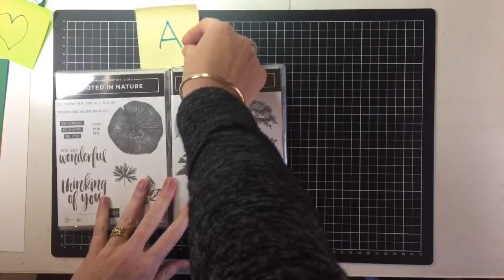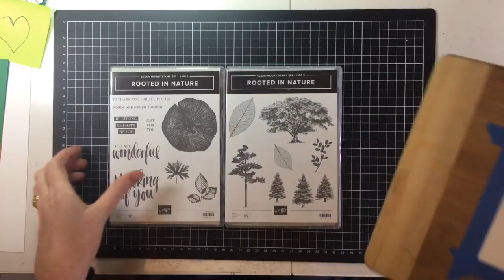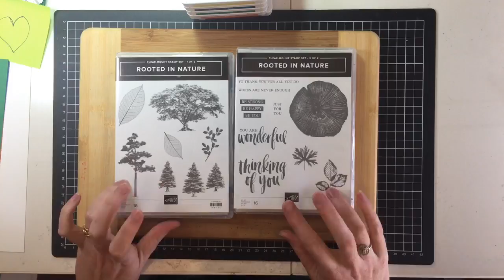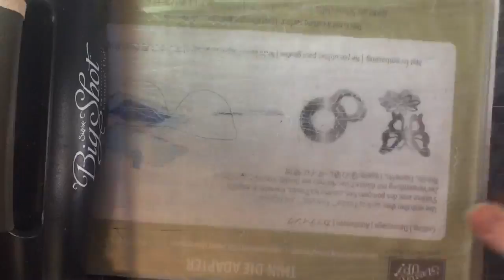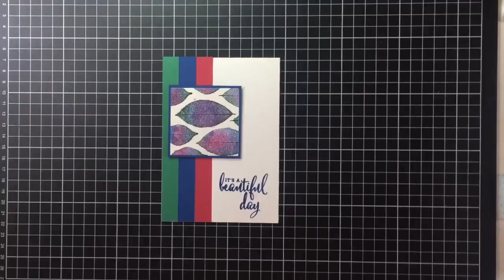Audience take-over Facebook LIVE Card Making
It's my 50th Live Facebook card making tutorial and to celebrate I'm letting my Facebook Live Lovelies watching at home take over the card making tutorial - Let's see what they get me to make!
**This is a recording of my weekly Facebook Live show - held on 10am Australian Central Standard time Fridays.  Fast forward to the tutorial at 11:00 or watch from the beginning for the whole experience. **
The new products used in this tutorial will be available as of June 1st 2018 - head to my blog for more information.